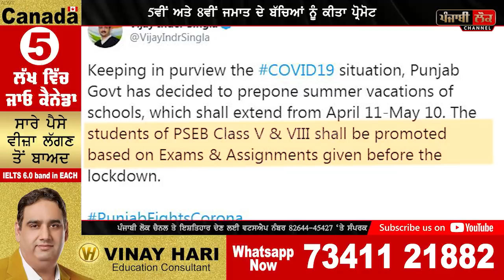ਸਰਕਾਰ ਦਾ ਫੈਸਲਾ- ਨਹੀਂ ਦੇਣੇ ਪੇਪਰ, ਸਾਰੇ ਹੋ ਗਏ ਪਾਸੇ, ਛੁੱਟੀਆਂ | Congress | Punjab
vijay inder singla , punjab , pseb board , result . 2020 , summer holidays , captain amarinder singh